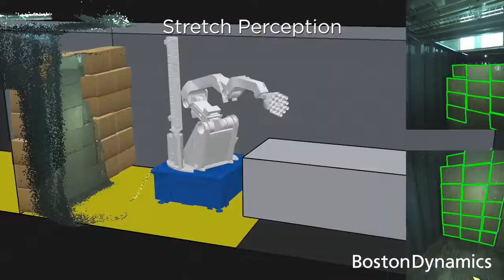Boston Dynamics' robots will work in warehouses DHL Supply Chain is a global and North American lead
Boston Dynamics' robots will work in warehouses DHL Supply Chain is a global and North American leader in logistics..mp4